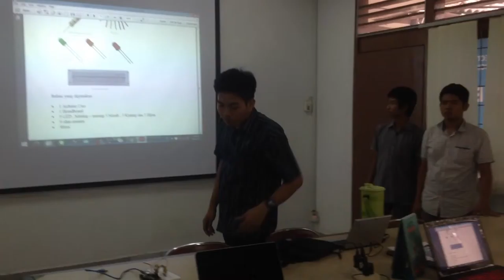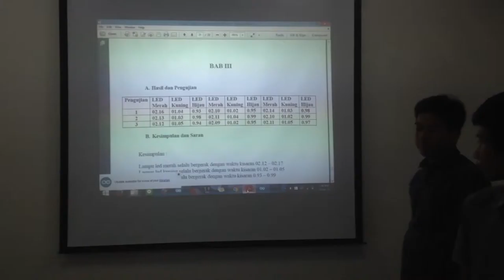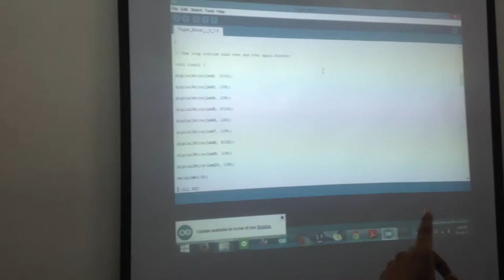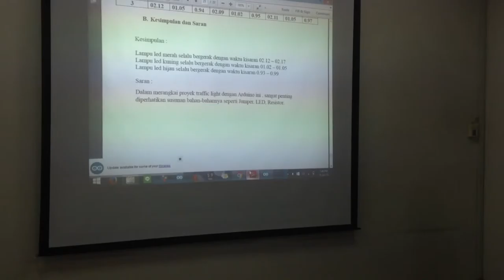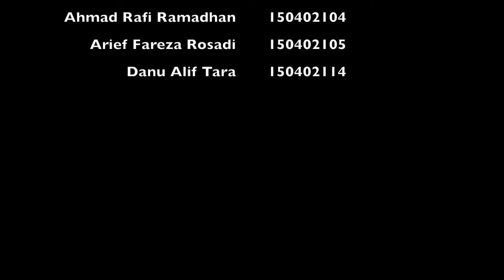Arduino Traffic Light